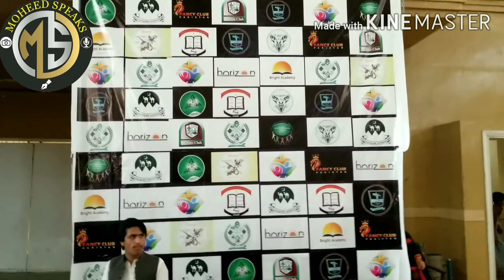Baloch Culture Day بلوچ کلچر ڈے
بلوچ کلچر ڈے مبارک ہو آپ سب کو  معید اسپیکس کی پوری ٹیم کی طرف سے امید کرتا ہوں کہ آپ کا بلوچ کلچر ڈے اچھا گزرا ھوگا